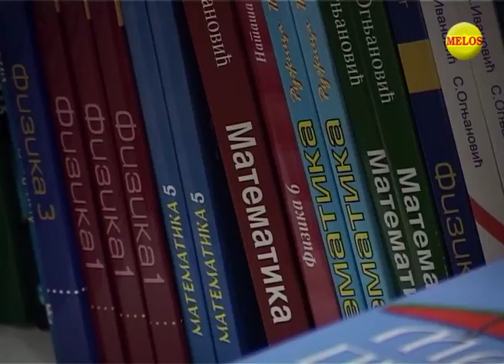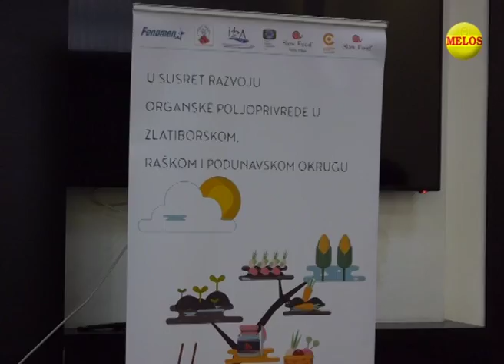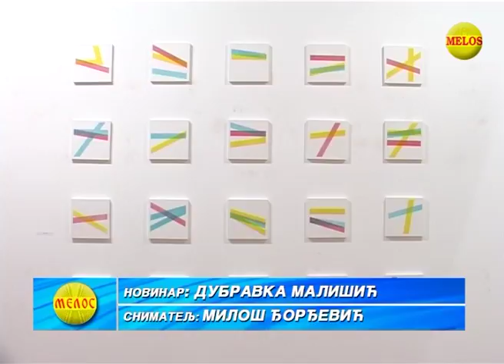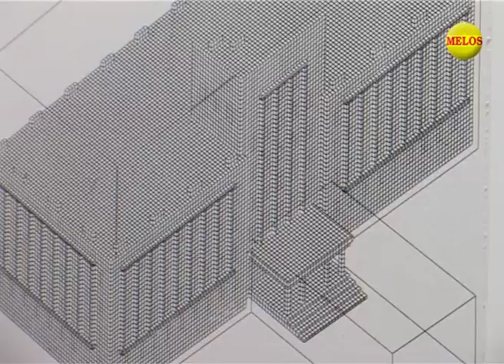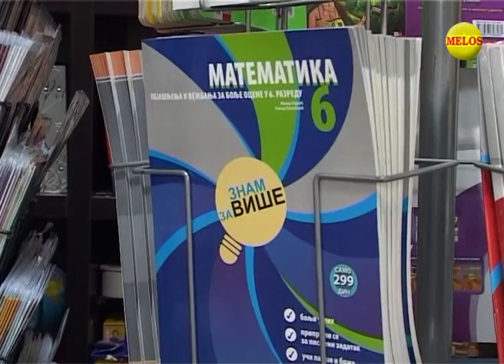KRALJEVACKA hronika 10 04 2018